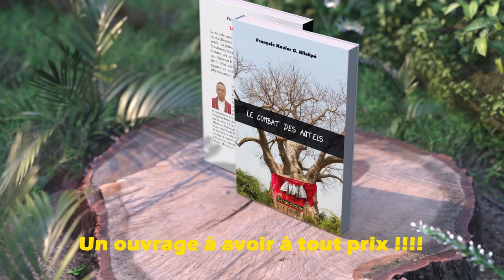Témoignage d'un esprit par rapport à l'ouvrage LE COMBAT DES AUTELS du Prophète François Xavier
'' LE COMBAT DES AUTELS""   du Prophète François Xavier , c'est un ouvrage riche en révélation sur les fondements maléfiques